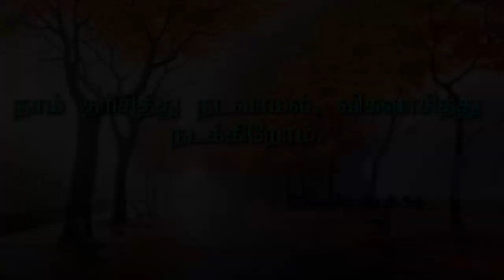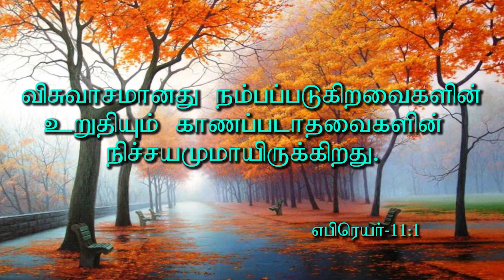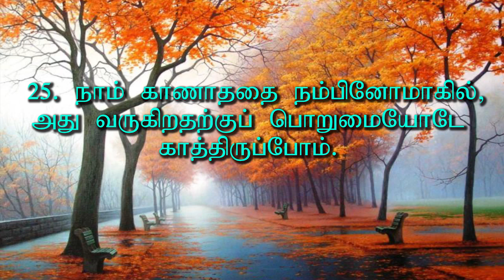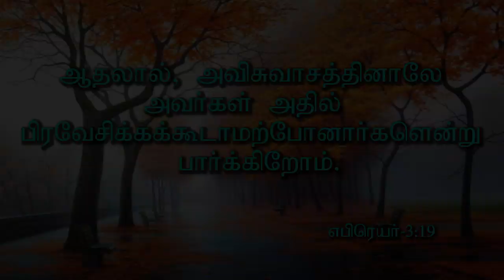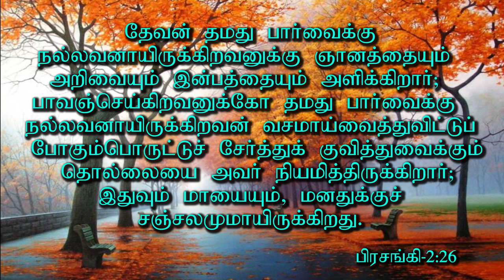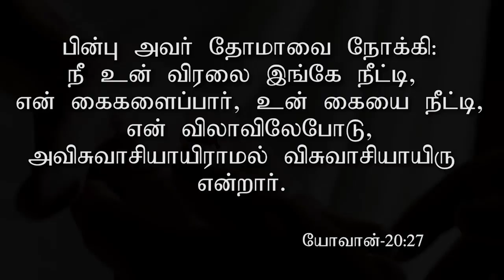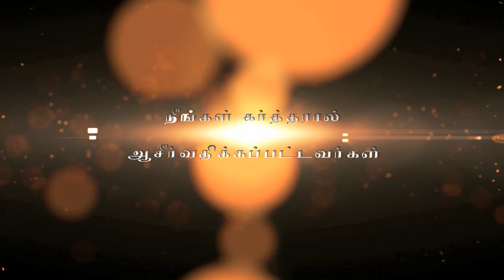"விசுவாசத்தில் நடப்போம் வாருங்கள்" - "Visuvasathil Nadappom Varungal" | Message By Pastor M. Simon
NO:33, Thiruvalluvar St, Puzhal, Chennai - 66